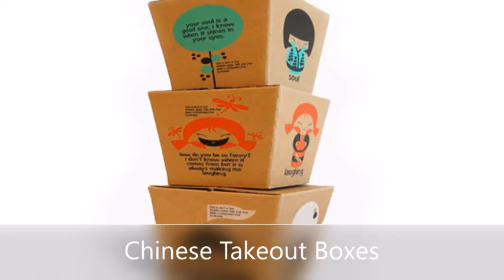Chinese Takeout Boxes